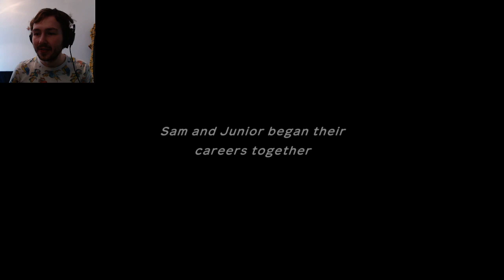CATERPIE CONUNDRUM! | Pokemon Mystery Dungeon Rescue Team DX Demo (Part 1)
Nintendo gave us a lot of amazing things in this years first Pokemon Direct including Pokemon SwSh DLCs and a new Mystery Dungeon game on the Nintendo Switch! In this video we begin our journey through this game starting with the demo, I'm really enjoying playing it so far and I hope that you enjoy watching it!